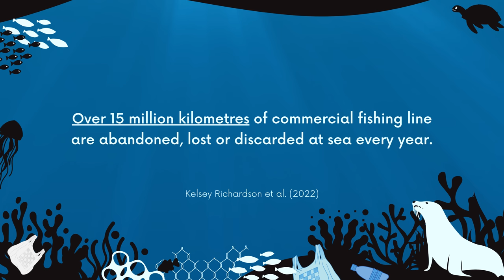Feisty Seal Bull Rescued From Fishing Line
Seals at the docks are normally very relaxed because they’re used to humans and don’t consider them a big threat. This was not the case with this seal bull. We approached him from the water, which meant the only way for him to escape was through us, and so he really put up a fight. Even though the seal was big and strong, it would not have survived with the fishing line around its neck. 🦭